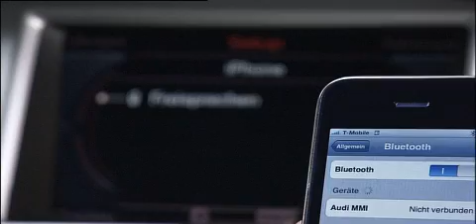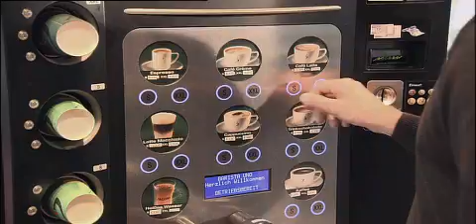Audi A6 MY 2008 Automobilismo.it